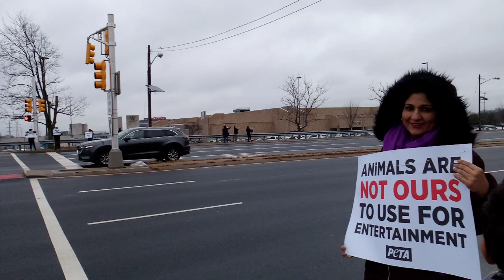Protest Against SeaQuest Woodbridge NJ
We stood outside the Woodbridge Center Mall on Jan 4, 2020 to raise awareness about the arrival of SeaQuest in the mall. We joined a PETA organized action.